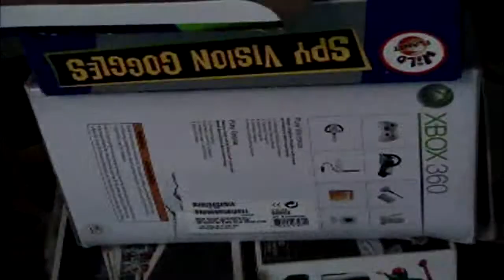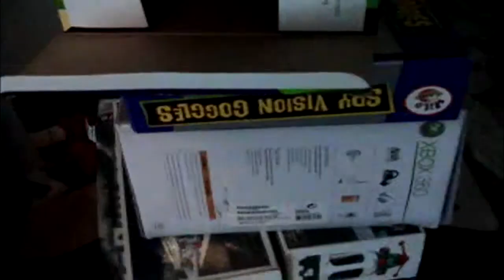Why Hate Other Gaming Systems?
Just an informative video explaining why there are no legity reasons to put a hate message on every ps3 vid or xbox 360 vid you see. If any hate comments are placed I will block you and delete your comments. although friendly comments ARE welcome...